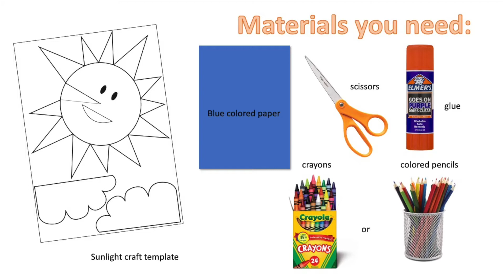Sunshine Paper Craft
Hello everyone and welcome to another art and craft video!!!
We did this craft during our church virtual Vacation Bible Experience and kids love making them.
During the program kids learn the importance of Sunlight and so we did this craft to remind them of that.

I hope you can enjoy making them as much as we do.